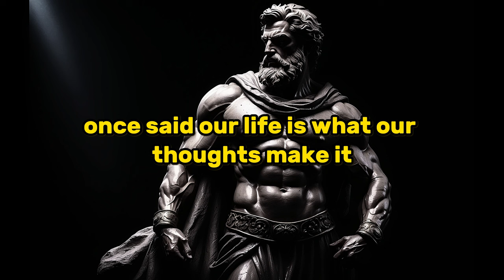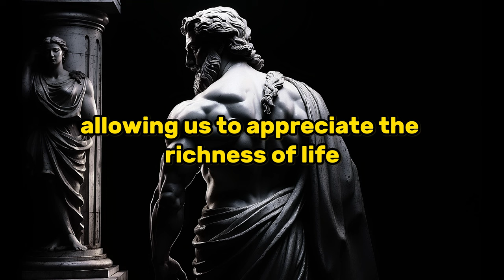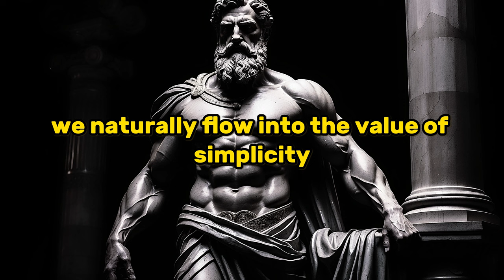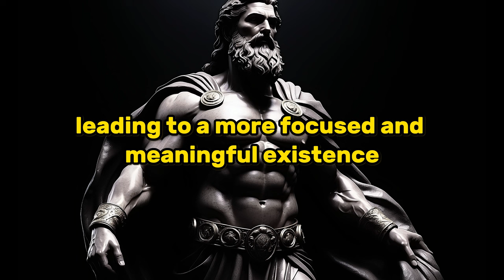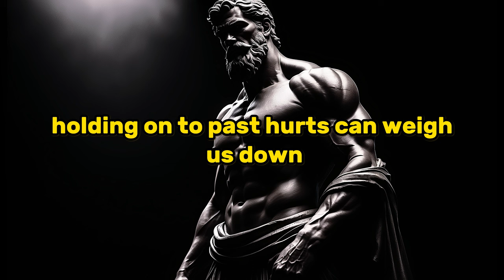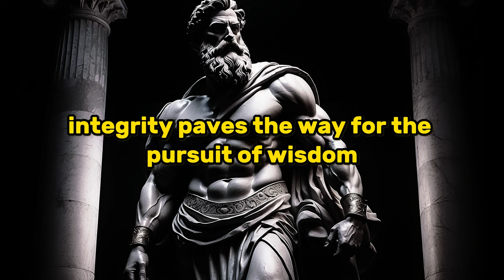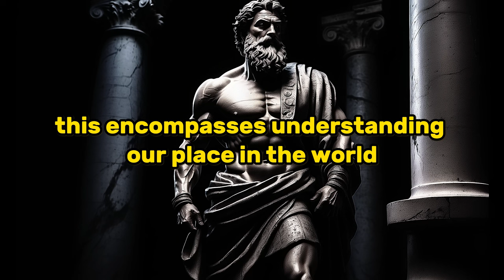Marcus Aurelius on Modern Stoicism: 12 Enlightening Lessons for Life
Explore the transformative wisdom of Marcus Aurelius in this insightful video on modern Stoicism. Learn how his teachings offer practical tips and actionable insights to help you build resilience and inner peace. From self-discovery to personal growth, you'll uncover how Stoic philosophy can empower you to lead a more meaningful and fulfilling life. Whether you're new to Stoicism or seeking to deepen your understanding, these lessons provide a roadmap to life mastery.

 About Marcus Aurelius:
Marcus Aurelius, a beacon of Stoic philosophy, left behind insights that are strikingly relevant today. His writings guide us in harnessing the power of self-discipline amidst life’s chaos, teaching us to turn adversity into strength and emotional turmoil into tranquility.

🎯 Key Moments:
0:00 Intro
0:42 Embracing the Present
1:13 Understanding Control
1:45 Fostering Self-Sufficiency
2:14 Practicing Mindfulness
2:45 Valuing Simplicity
3:16 Accepting Change
3:44 Practicing Empathy
4:16 Cultivating Resilience
4:41 Embracing Forgiveness
5:10 Maintaining Integrity
5: 37 Seeking Wisdom
6:05 Living Purposefully
6:28 Conclusion